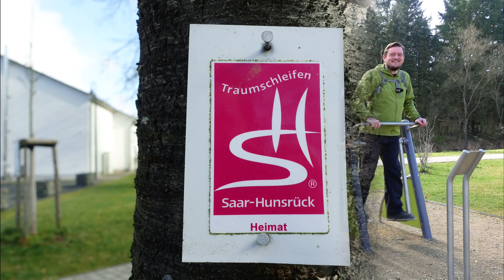Traumschleife Heimat | Drehort von "Heimat" (Edgar Reitz) [2,7K]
Wanderung vom 27. Februar 2021

» Strecke: 10,6 km
» Aufstieg: 389 m
» Abstieg: 389 m
» Bewertung: 9/10
» Anreise: Parkplatz Bürgerhaus, Raiffeisenstraße 6a, 55490 Gemünden